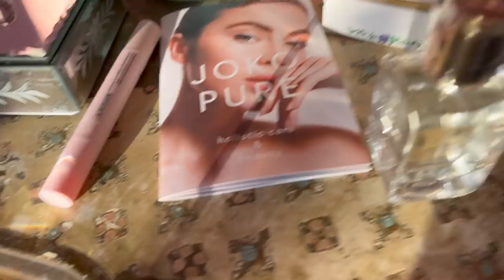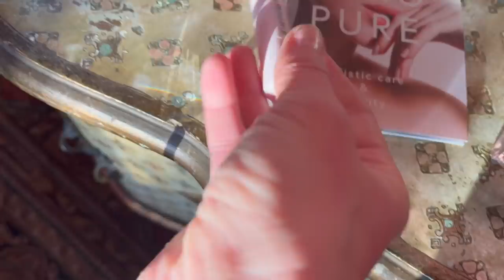Zabieram Was do second handu Biga Kraków! Lumpeks Wersow! Vlog urodzinowy- wypad, prezenty! Vlog#118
Vlog o eko sposobie na życie i stylu. Tym razem vlog urodzinowy  - pokażę Wan moje prezenty oraz relację z wypadu urodzinowego. Będzie też wizyta w lumpeksie Biga w Krakowie oraz zakupy w nim! Zapraszam!

lista marek cz 3

Siesta (made in India)
Bazaar
Vanilla Elements
A&R
Rinascimento
Promod
Fransa
Patrizia Pepe
Miss Patina
Casual Corner (vintage)
Gwynedds
Muubaa

lista marek cz 2

Asos
River Island
Next
Gina Tricot
Mango (tylko dobre składy tam kupuję!)
Alice Bizous
Anna Scott
Apricot
Maison Scotch
Crew Clothing
Better Rich
Yoshe
Buch Copenhagen
Donna Italy
Custommade
We
Soft Grey
Vintage stories
Dunnes
Wallis
Marc O'Polo

lista marek cz. 1-

Marki luksusowe -
Dolce&Gabbana
Hugo Boss (lub Orange Hugo Boss)
Giorgio Armani lub Emporio Armani
by Melene Bierger (też - DAY by Berger et Mikkelsen)
Max Azria
Talbot Runhof
Victoria Beckham

Tommy Hilfiger
Benetton/Sisley
Massimo Dutti

skandynawskie i inne:
Stockholm
YAS
Flippa K
Milk Copenhagen
NoaNoa
Rosemunde(jedwabne koszulki )
Bombyx &Sindon (jedwab j.w.)
Vila
Minuet
Gestuz
Indiska
Odd Molly
Whistles (London)
Stefanel
Magasin

Oraz- Dodatkowe 10% za zakup powyżej 3 toreb!!!